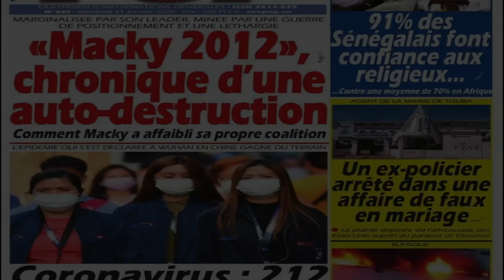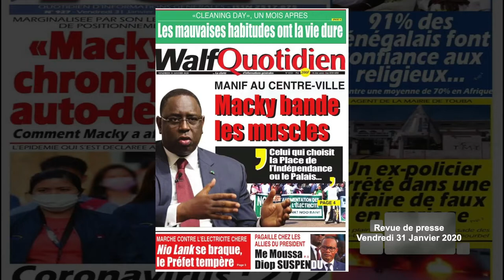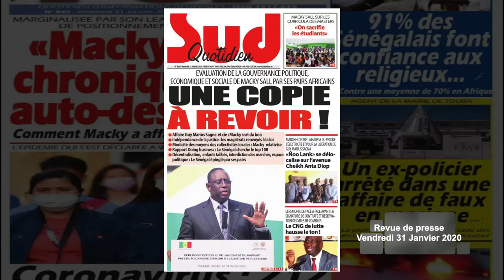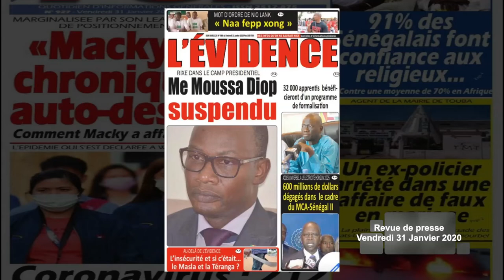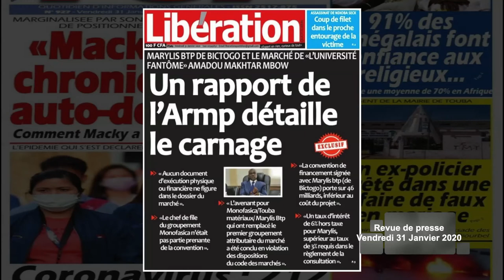CORONAVIRUS : 212 MORTS, 8900 CAS À TRAVERS LE MONDE